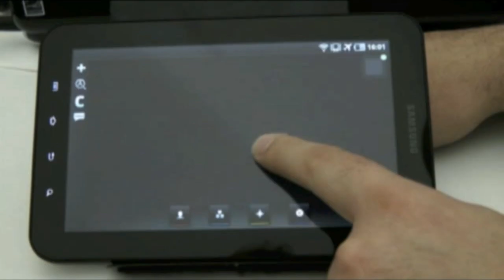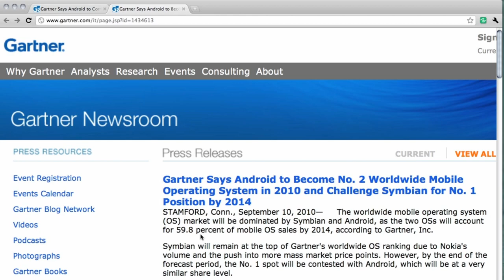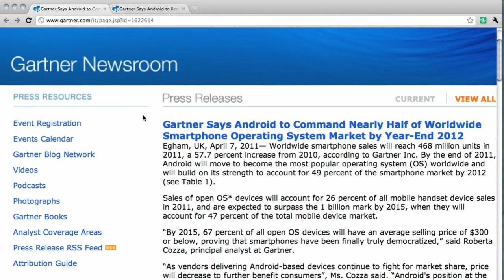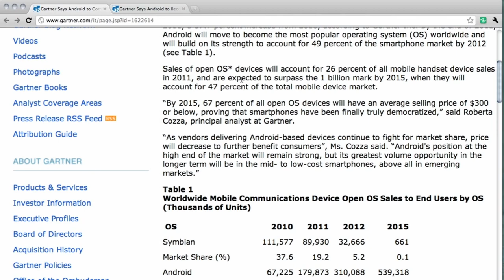Editorial: Gartner Using Crystal Ball For Mobile Computing Forecast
Gartner has come out with its latest round of mobile computing predictions and its clear that they must be using a crystal ball to come up with their predictions. Roberta Cozza of Gartner is a self proclaimed "Mobile Device" specialists who produces regular Press Releases making predictions on the long term direction of the mobile computing ecosystem. Let's take a look at September 10th, 2010 a mere 8 months ago.
To remind you of the facts that were already on the tablet back in September we're shocked that she could have come up with the facts and figures below. Back then we already know about Windows Mobile 7, the problems between Nokia & Intel were already brewing and pretty much any smartphone hobbiest could have told you that Symbian was a dead end or at least loosing its luster. Even with these facts on the table Roberta made the following statement for a 4 year prediction:

The worldwide mobile OS market is dominated by four players: Symbian, Android, Research In Motion and IOS. Launch of updated operating systems - Such as Apple iOS 4, the BlackBerry OS 6, 3 and Symbian Symbian 4, and Windows Mobile 7 - will help maintain strong growth in smartphones in 2H10 and 2011 and spur innovation.